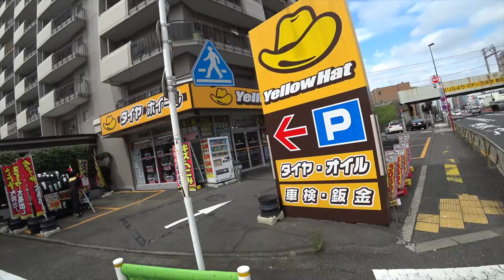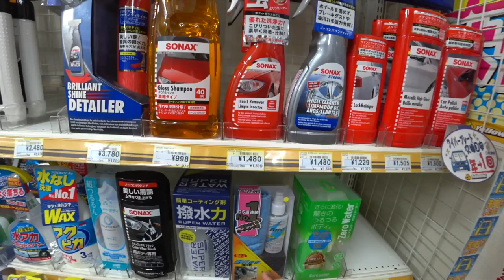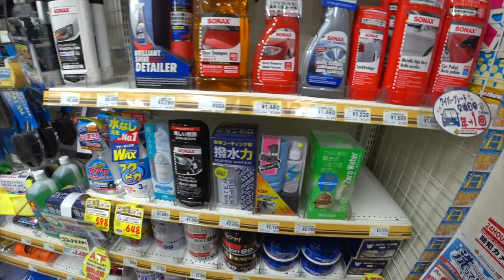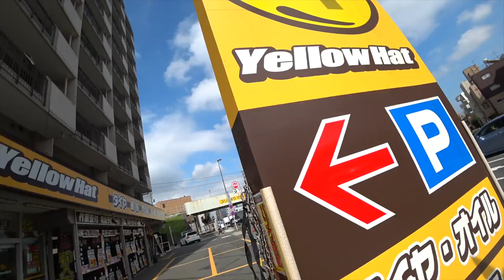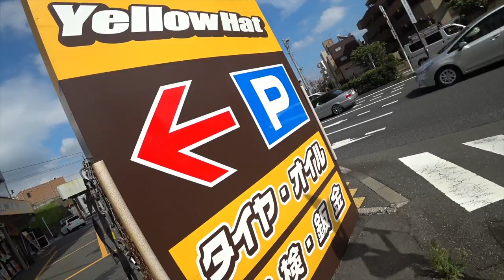SferaCar в Японии - ЯПОНСКИЙ АВТОМАГАЗИН. МАСЛО. ШИНЫ. ДИСКИ